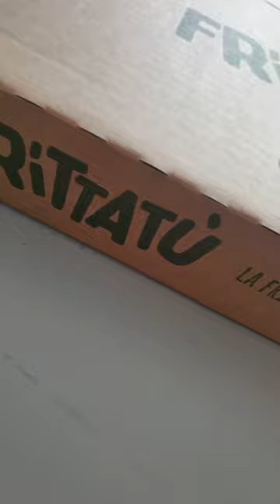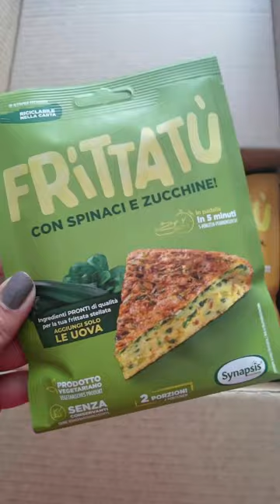In Collaborazione con Frittatù, pronte in padella in soli 5 minuti.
✨Collaborazione✨
Oggi vi parlo di @frittatu_prontain5minuti

La linea Frittatù di Menz&Gasser nasce per offrire la praticità di un piatto pronto in padella in 5 minuti senza rinunciare alla qualità di un prodotto gourmet. Le ricette sono 100% vegetariane, 4 salate e 2 dolci, contenute in pratiche buste completamente in carta nel rispetto dell’ambiente. Ideale per chi cerca un’esperienza di gusto e benessere, facile da cucinare, gustosa da assaporare.